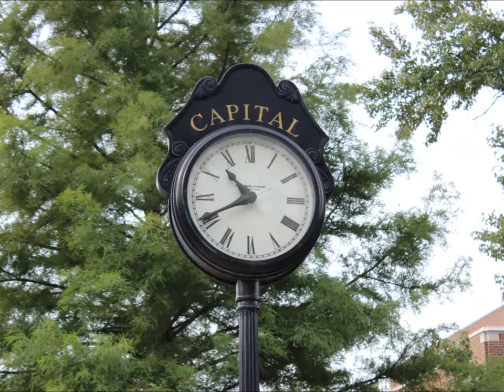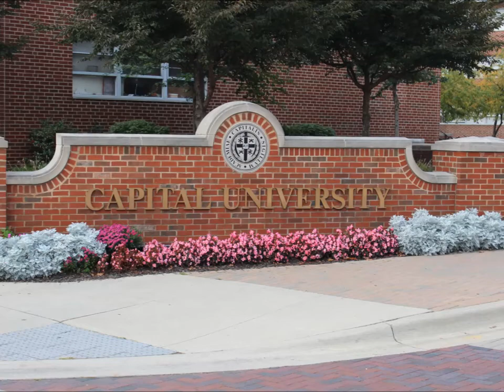A ride around Capital University - Bexley Ohio - Video Tour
If you have not taken a ride around Capital University, you are missing some interesting places. Located on Main Street in Bexley, the buildings are warm and inviting. Checkout their Athletics!

Filmed on Location: Capital University -- Bexley Ohio.

LET’S CONNECT
△ Cross Stitch for Sale:  LemonTreeNeedleworks.Etsy.com